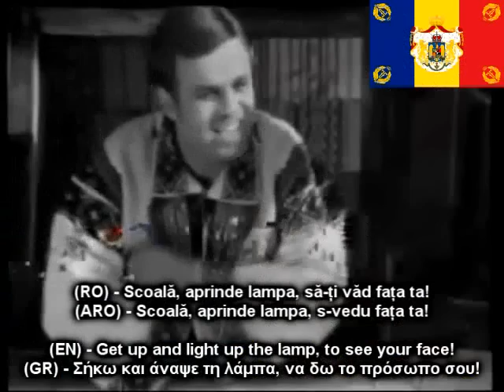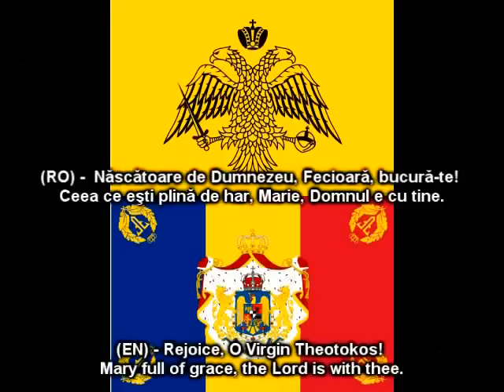Limba aromână VS Limba română - două cântece identice